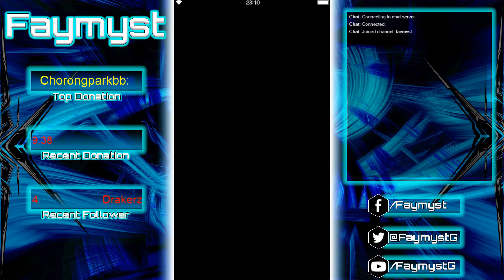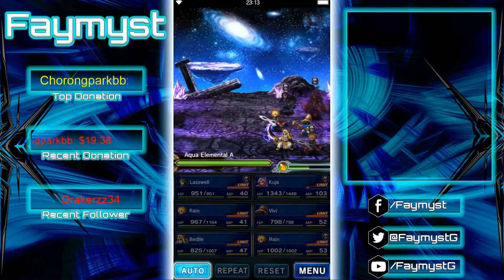[Final Fantasy: Brave Exvius] 5 Star Kuja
I managed to get a Kuja, and believe it or not it was a 5 star. Here in this video you will be able to see just how much stronger a 5 star can be. So for all of you guys i strongly recommend you re-rolling until you get a 5 star.